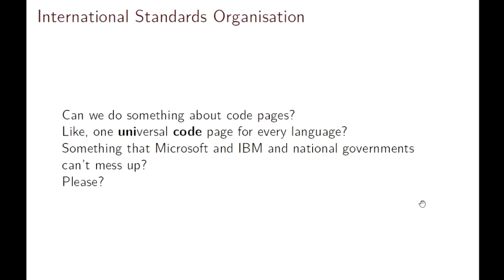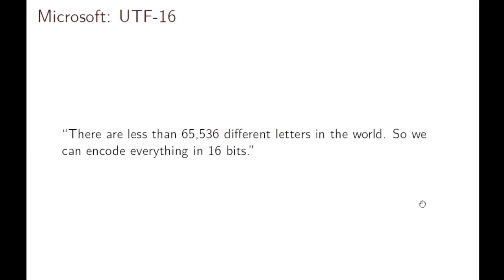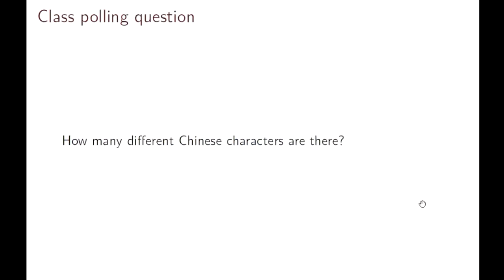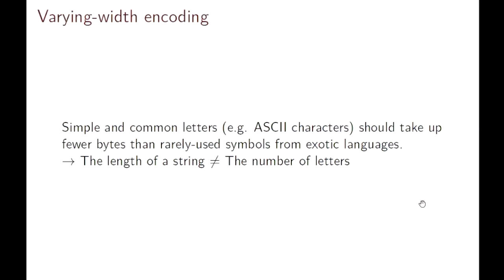UTF-16의 실패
현대 유니코드로 가는 길 시리즈의 다음 편에서, UTF-16이 왜 존재하는지, 그리고 그것이 설계된 문제를 왜 전혀 해결하지 못했는지에 대해 설명합니다.